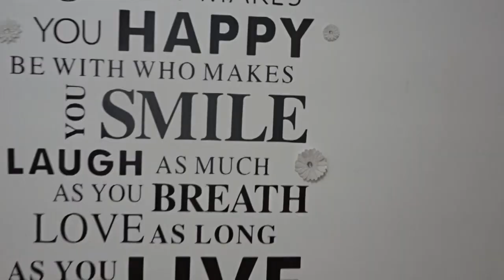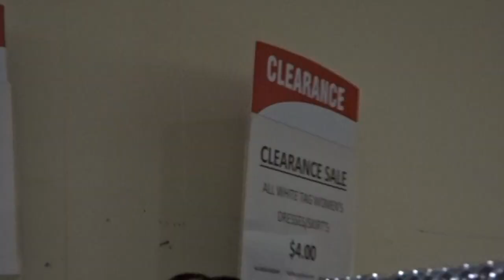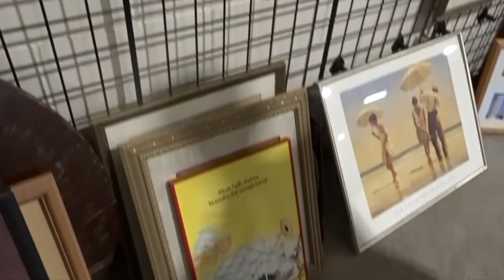THRIFT WITH ME | MOONCHILD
Come thrifting with me to see how I shop and get all my cool finds!

TUNES: Don't fade // JGRREY
              Bermuda // Bassette
              Playground // ABIR
              Don't Even Know Me // IshDARR & M-Phazes
              No Mind, Never Matter // ANIMA!
              U Never Call Me // Jadu Heart & Mura Masa

PEACE AND LOVE MOONCHILDREN